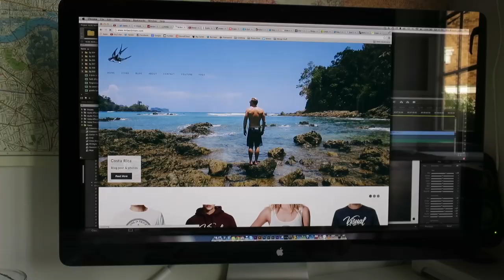BACK INTO RUNNING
Music

'I Should Probably Go To Sleep' by Soulless.